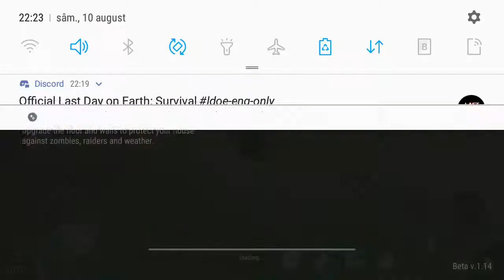A basement and the Captain from the new update: SEASON 1!